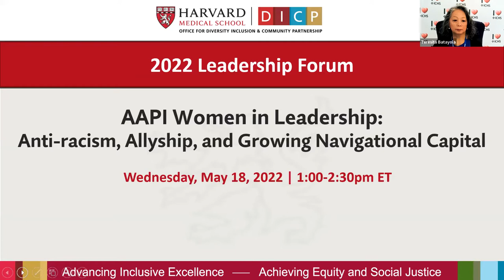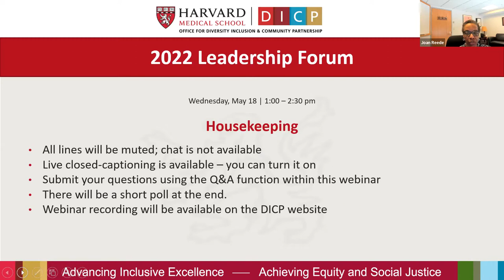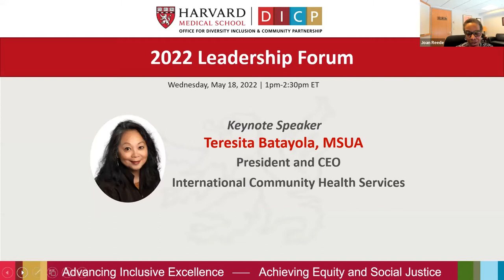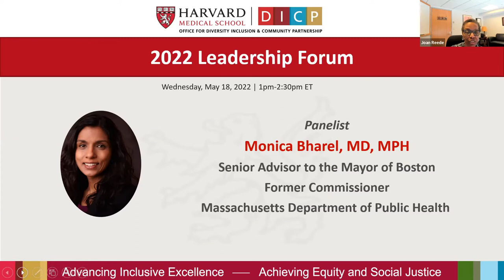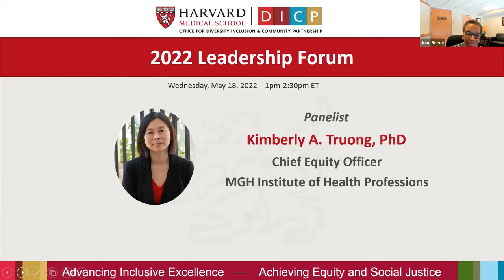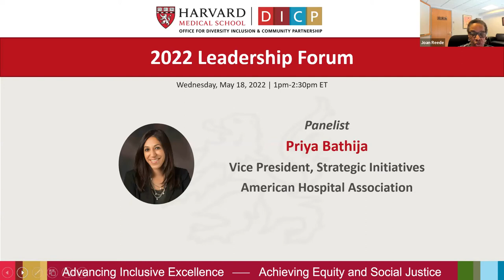Leadership Forum: AAPI Women in Leadership - Anti-racism, Allyship, and Growing Navigational Capital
Leadership Forum: AAPI Women in Leadership -
Anti-racism, Allyship, and Growing Navigational Capital